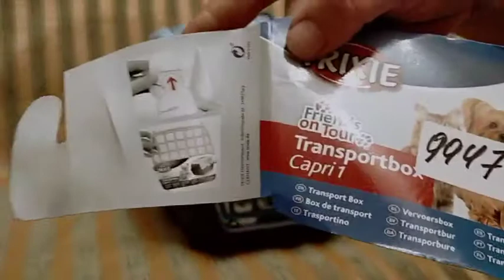Trixie TX-39811 Capri 1 - переноска для животных до 6кг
Переноска  Capri 1 подойдет для кошек, небольших собак и других мелких питомцев. Она сделана из прочного пластика. С пластиковой ручкой и крепежным устройством для ремней автокресла.